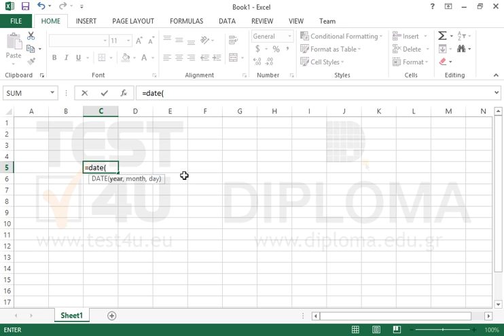Use the DATE function to enter a specific date (Excel 2013)